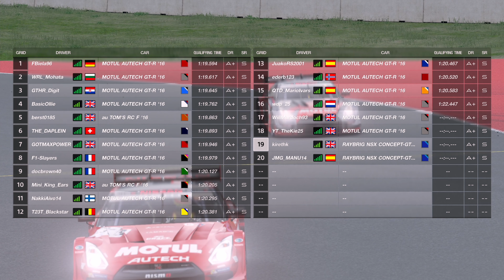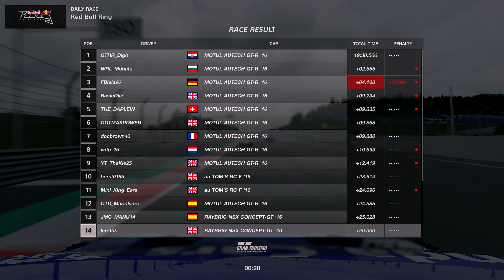GT Sport | Am I Fast Enough To Race Top Split With NO Qualifying?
A brand new for the channel here as we enter the top split daily race from the back with no qualifying! Surprisingly even though GR2 is not my best class our pace was competitive so the result may suprise you!

Welcome to the channel, I hope you enjoy the Gran Turismo Sport videos and live streams!

Wheel: Fanatec CSL Elite With McLaren GT3 V2 Rim (Previously WRC)
Pedals: Fanatec V3 Pedals (tuned for GT Sport)
Seat: Playseat Challenge
Screen: Philips
Mic: Shure MV7 (previously Blue Snowball Ice)
Capture Card: AverMedia Live Gamer Portable 2

Alex Wilmot - KRT Major General

GtGrandad888 - KRT Lieutenant
Cyrus Darkfur - KRT Lieutenant
Paul Duncan - KRT Lieutenant
Rory Alexander - KRT Lieutenant
Thomas Spoerl - KRT Liuetenant

Ellneal - KRT Corporal
Alastair Burgess - KRT Corporal
Loopy Racing - KRT Corporal

The best Gran Turismo Sport drivers from around the world compete from their homes in the World Series, a global online event featuring the top drivers in a four-round, two-season competition held in June, July, October, and November.

'Olympic Virtual Series Motor Sport Event’ World Final to be Broadcast on 23 June!
 Tweet  Share
The World Final of the ‘Olympic Virtual Series Motor Sport Event’ will be broadcast on 23 June at 17:00 BST.

This show will bring together seven competitors from the Europe/Middle East/Africa region, four from Asia, two from North America, two from Central & South America, and one from Oceania, who qualified through the Global Online Qualification held in May.

These 16 competitors will now battle in One-Make races using identical cars for the World Final. The competitor with the highest cumulative points after three races will be the winner of the inaugural Olympic Virtual Series Motor Sport Event.

For more details such as broadcast times, competitor information, and race format, please visit the special ‘Olympic Virtual Series Motor Sport Event’ page.

Find out who will bring the first honors to their home country in this inaugural ‘Olympic Virtual Series Motor Sport Event’

FIA and IOC Announce the ‘Olympic Virtual Series’ Motor Sport Event Available on ‘Gran Turismo Sport’
 Tweet  Share
On 26 April, the Fédération Internationale de l'Automobile (FIA), founding partner of the ‘FIA Certified Gran Turismo Championships’, has announced a collaboration with the International Olympic Committee (IOC) to host the world's first-ever ‘Olympic Virtual Series Motor Sport Event.’

The Olympic Virtual Series is a cooperation between the IOC and five International Sports Federations and gaming publishers. The five official sports are baseball, cycling, rowing, sailing, and motor sport, the last of which will be held within ‘Gran Turismo Sport.’ Players from all around the world will now be able to put their driving skills to the test through this new motor sport.

The Olympic Virtual Series will start on 13th of May, until 23rd of June 2021. The Global Online Qualification will be held in the form of a time trial event, with the top 16 competitors qualifying for a place at the World Final.

The World Final will be broadcast on 23rd of June, Olympic Day that commemorate the birth of the modern Olympic Games on 23 June 1894. The goal is to promote participation in sport across the globe regardless of age, gender or athletic abilities. Be sure not to miss out on all the action held in the true spirit of motor sport!